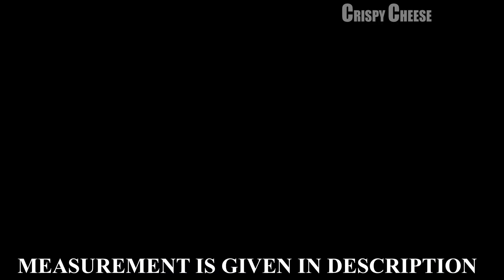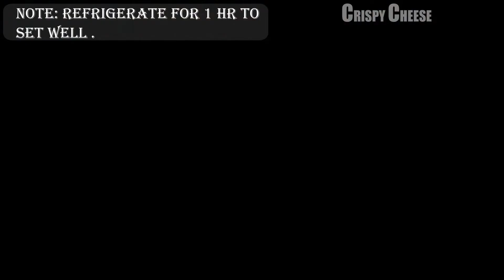Eggless Chocolate Cake Recipe ||Two Layer No Oven - No Egg Cake || Basic Chocolate Cream Cake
"CHOCOLATE CAKE" is one of the quickest and can be made even by
a beginner without any hassles. It turns out very soft , moist,spongy & very light.
A simple chocolate syrup, whipped cream frosting or chocolate butter cream frosting
goes well on this cake.

Timing :
00:10 - 100th Video
00:16 - Glimpses
00:30 - beginning
3:36 - Adding Choco Chips
4:08 - Baking In Cooker
4:44 - Frosting Fresh Cream
4:50 - Link in Cards
5:45 - Decoration
6:00 - Ending

 INGREDIENTS:
Butter - 50gms
Powder Sugar - 1/2Cup
Vanilla Essence - 1Tsp
Curd - 1/2cup
Maida - 1Cup
Salt - 1/4Tsp

FOR 2 lAYER CAKE:
Butter / Oil - 100gms / 3/4Cup
Maida - 2 Cups (Nearly 500gm)

FOR CHOCOLATE FROSTING:
INGREDIENTS:
Fresh Cream - 200gms
Powdered Sugar - 3Tbsp (Totally)
Vanilla Essences - 1Tsp
Cocoa Powder - 1/4 Cup
Hand Mixer /Whisk

IN SIMPLE ,DOUBLE THE QUANTITY OF SINGLE LAYER